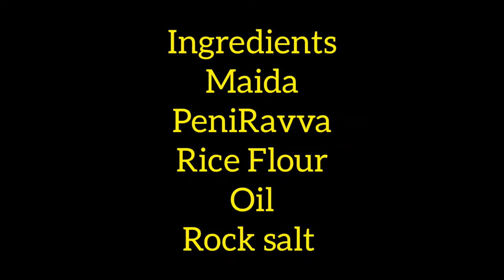Ulle Rotte with mango rasam | Summer special food item